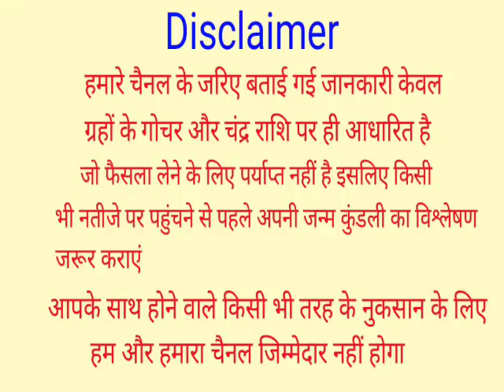कल का मंगलवार इन 4 राशियों के लिए लेकर आया है साल की सबसे बड़ी खुशखबरी